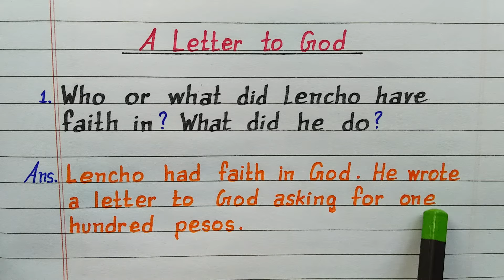Who or what did Lencho have faith in? What did he do? | A Letter to God